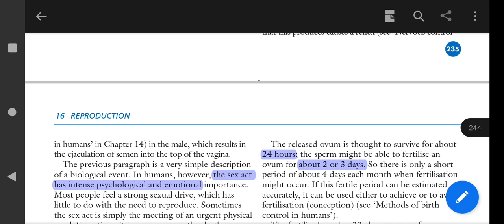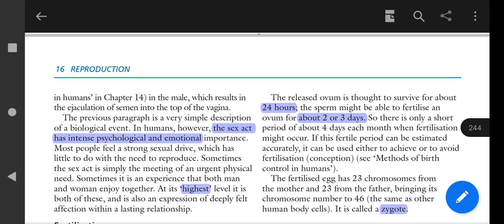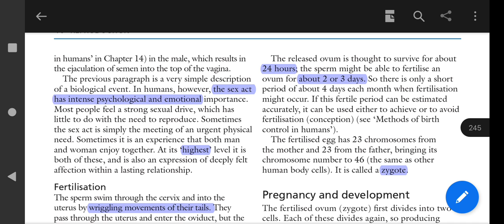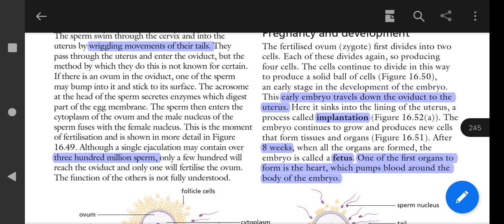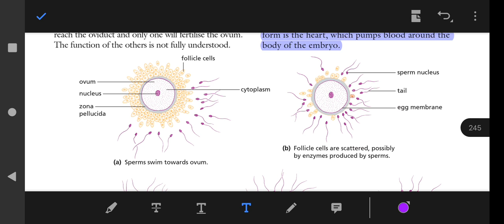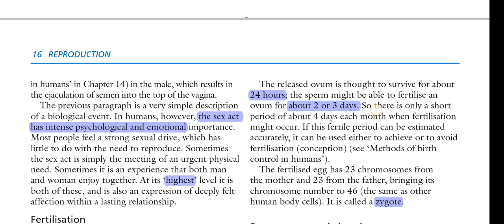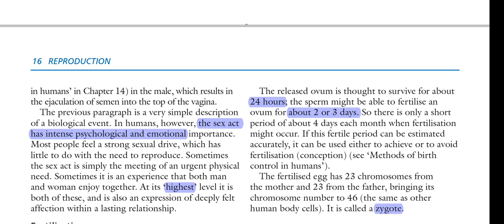Mating/Copulation||Ejaculation||Fertilization||Dr kashif Ali